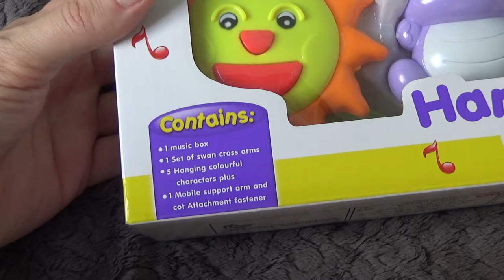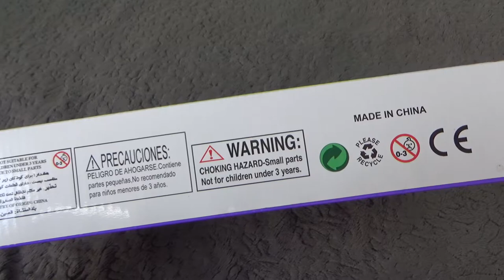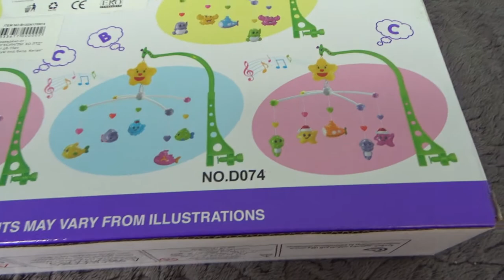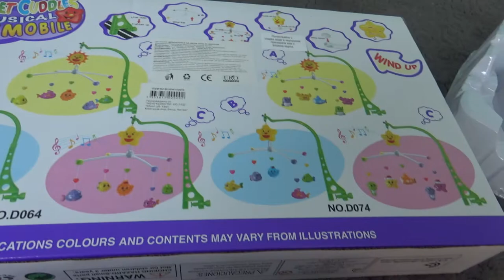Sweet Cuddles Musical Cot Mobile with Harmonious Music Unboxing and Test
Unboxing and test of Sweet Cuddles Musical Cot Mobile with Harmonious Music. Made in China. After unboxing the toy was tested.